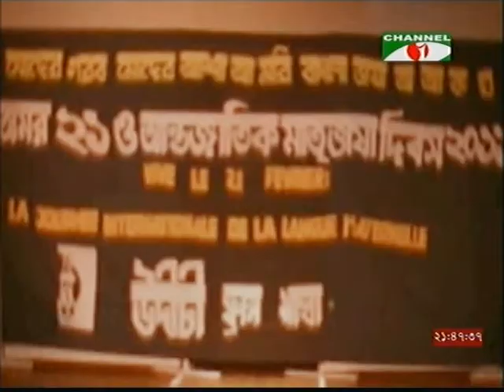International Mother Language Day Prog 2011 in Paris